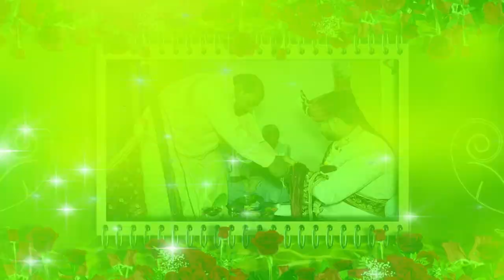Part-4 Suraj Weds Kiran Full Marriage HD Video 07/05/2023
Part-4 Suraj Weds Kiran Full HD Video 07/05/2023
Full Enjoy
DOP -Sandeep Prajapati
Road light -Sandeep Maurya

Special Thanks Rahul Prajapati